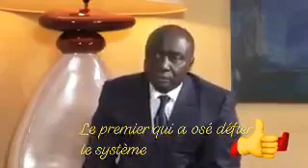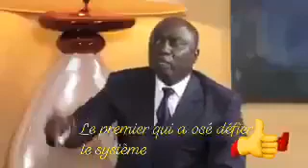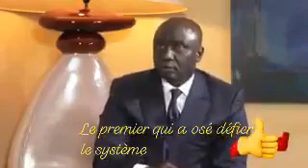Quand Idy traitait Macky de grand "comploteur "